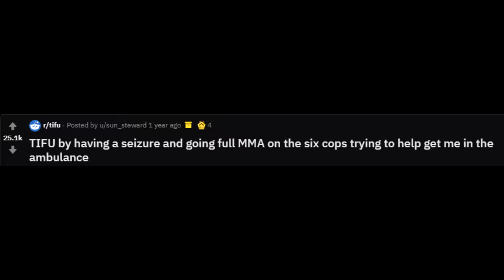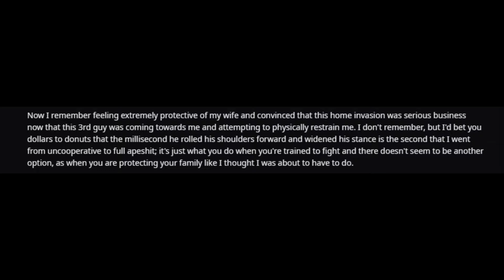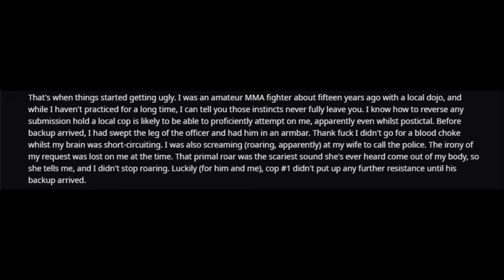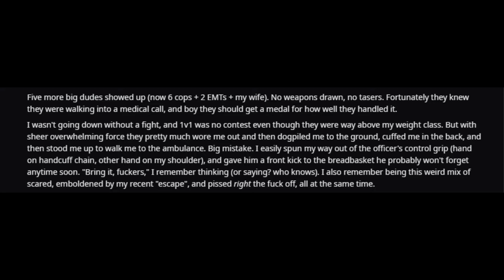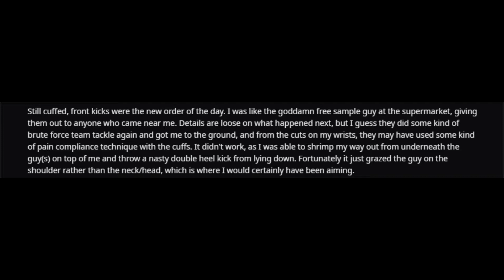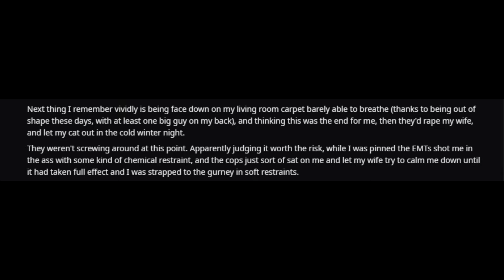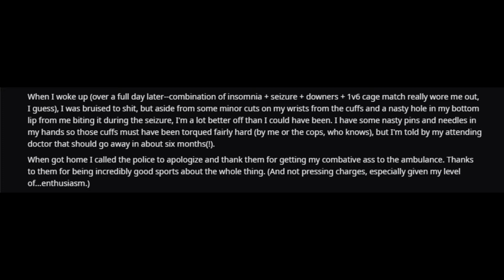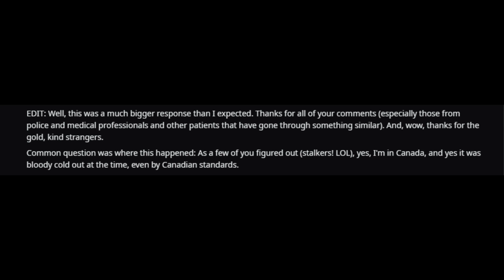TIFU by having a seizure and going full MMA on the six cops trying to help get me in the ambulance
chill. by sakura Hz